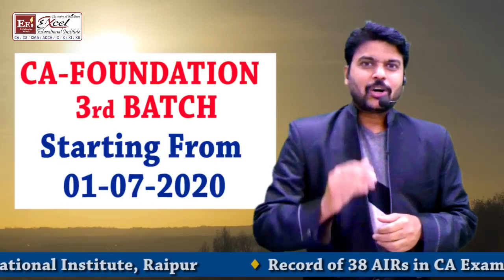Very Important Video for 12th Students